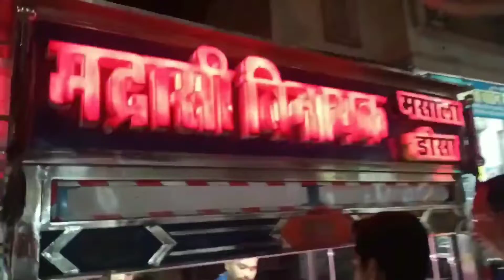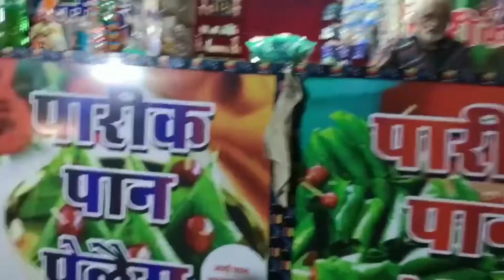Enjoying bikaner 🤩/fire pan in bikaner/South Indian food/